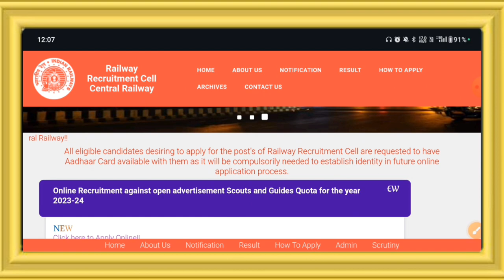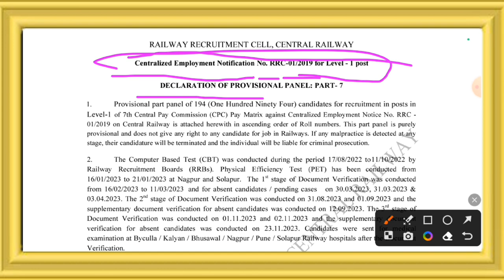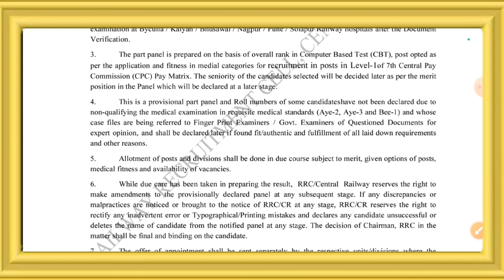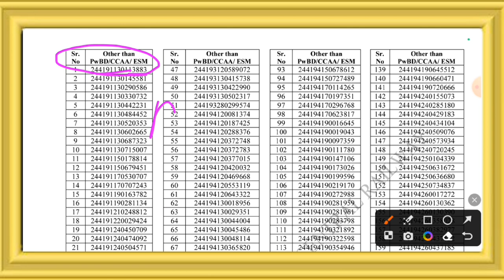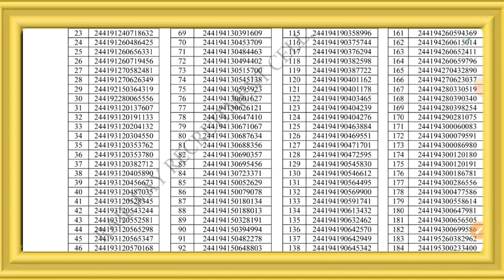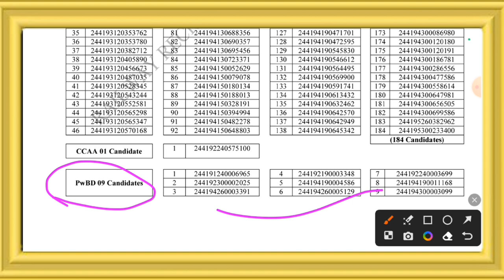🔴 रेलवे भर्ती परीक्षा 2023- Official Notice Out, Good News😱// Provisional Part Panel List Out